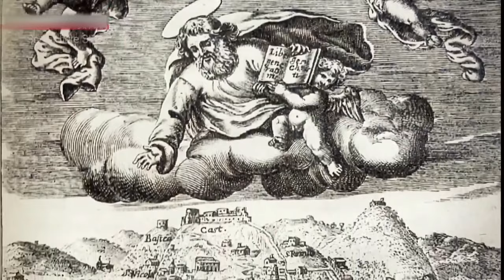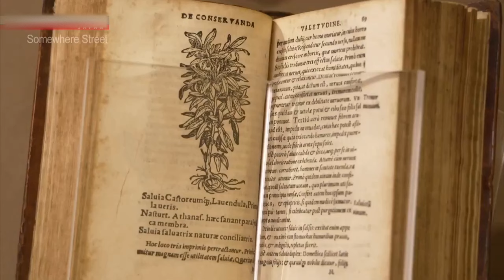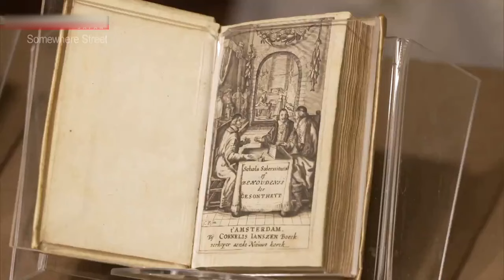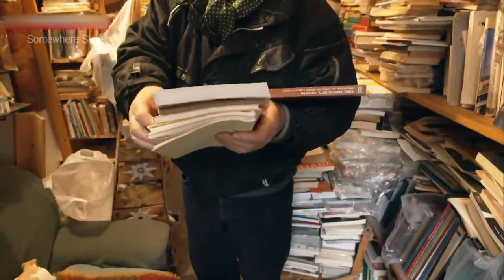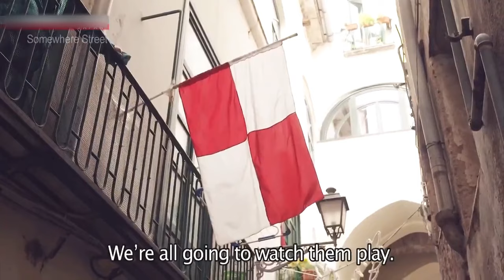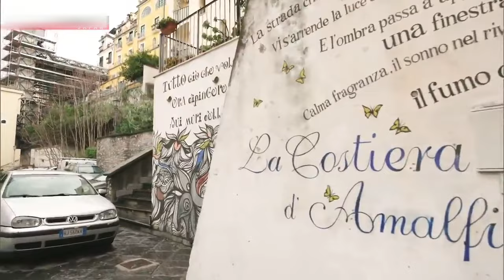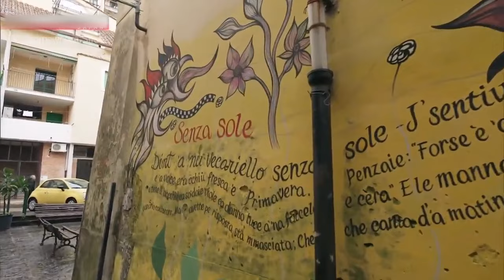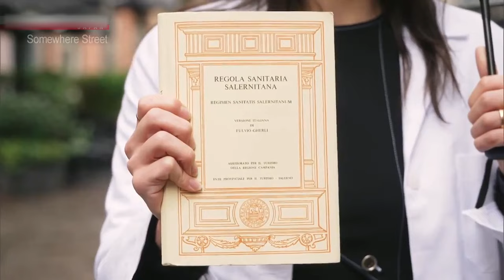Salerno, Italy Somewhere Street